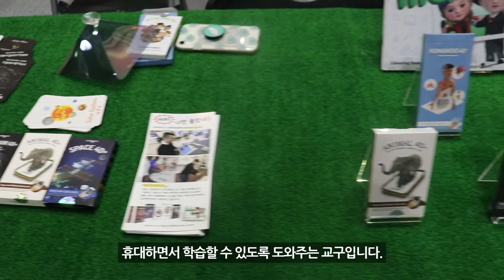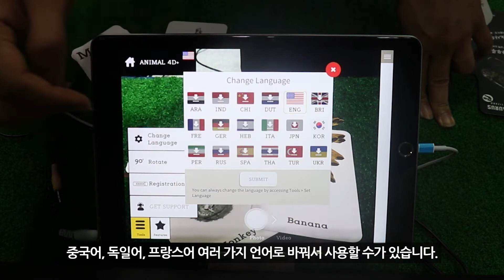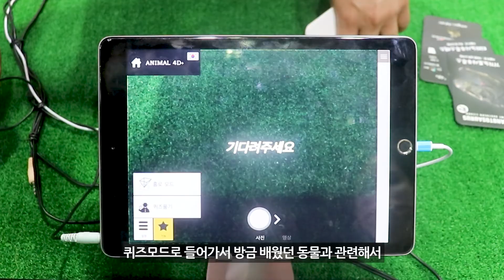[초등교육박람회] 엔에이치에듀플러스 NHEDUPLUS [옥타곤4D]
엔에이치에듀플러스ㅣ 증강현실 유아 교육 컨텐츠

증강현실 접목한 유아교육 학습 & 놀이를 함께하며 한층 더 업그레이드된 옥타곤4D 낱말 카드!